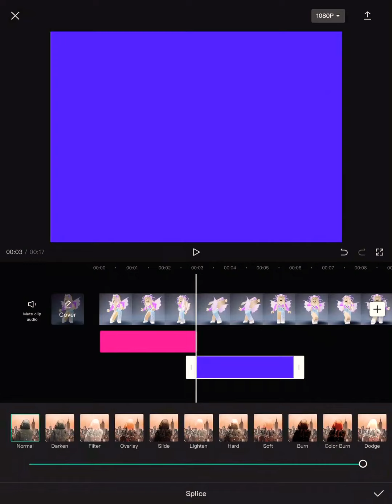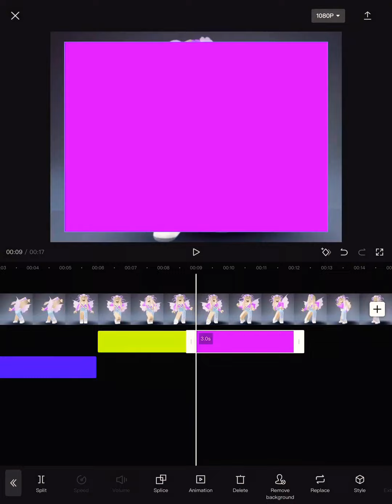How to make the color change edit